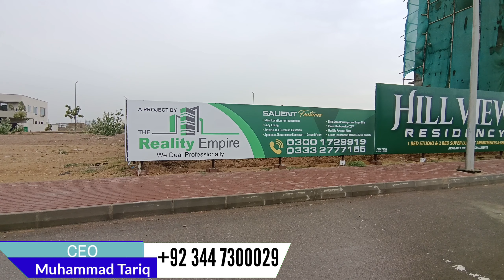Hill view Residency In Bahria Town Karachi l Apartments Available on installment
to bed apartment on installment in Bahria Town Karachi current market rate 9500per square feet